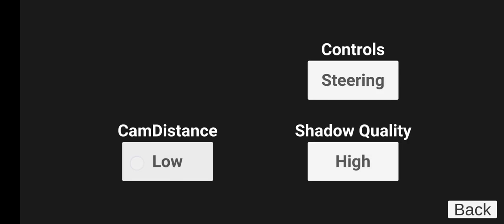Car Driving Games : Indian Bikes Driving Game 3D- Android Gameplay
Thar 4x4 Jeep Driving Games: Indian Bikes Driving Game 3D - Android Gameplay

Cellphone cheat codes:
Tarzen - 300
Horse - 200
apache - 4050
Monster Truck - 0 + Car cheat codes
Porsche - 4000
Plane - 555
Fortuner - 1000
Dog - 600
Cycle - 1111
Koeigness - 900
Audi - 500
MoreNpc - 12345
MoreTrafficCar - 54321
Lamborghini - 3333
Bag - 200
Hayabhusa - 7000
Helicopter - 8000
Splendor - 9000
Thar - 9090
Royal Enfield Bullet - 9999
ATV - 2222
New KTM - 1190
Duke - 4215
KTM - 1210
Pulsar - 1211

Thank you guys for watching - DroidGameplaysTVThar 4x4 Jeep Driving Games: Indian Bikes Driving Game 3D - Android Gameplay

Cellphone cheat codes:
Tarzen - 300
Horse - 200
apache - 4050
Porsche - 4000
Plane - 555
Fortuner - 1000
Dog - 600
Cycle - 1111
Koeigness - 900
Audi - 500
MoreNpc - 12345
MoreTrafficCar - 54321
Lamborghini - 3333
Bag - 200
Hayabhusa - 7000
Helicopter - 8000
Splendor - 9000
Thar - 9090
ATV - 2222
New KTM - 1190
Duke - 4215
KTM - 1210
Pulsar - 1211